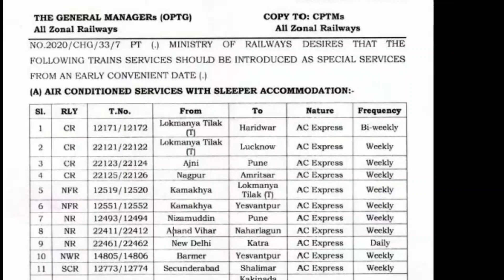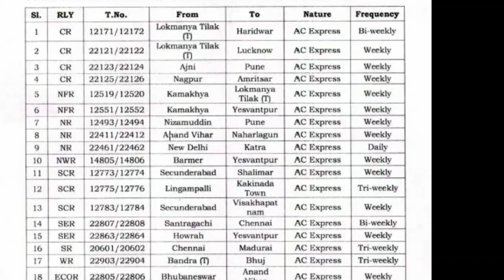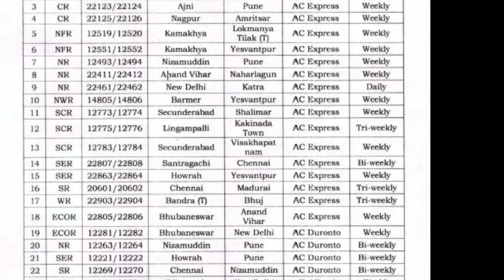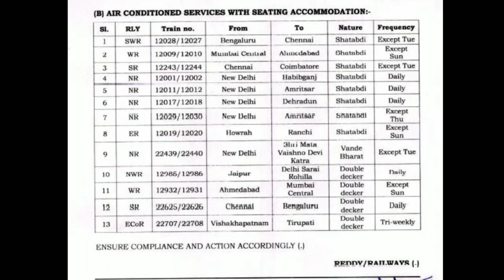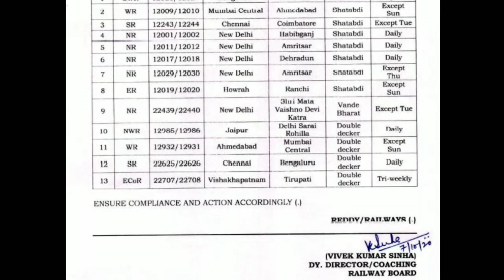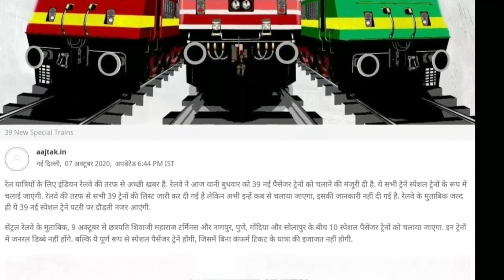नवंबर से चलने वाली 78 नई स्पेशल ट्रेनें|New 39 pairs of special train list|festival train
Amazon festival  sale is ON -:
new budget smartphone-:
realme cheap smartphone-:

samsung smartphone

earphones under 500-:
15 अक्टूबर से चलने वाली 39 जोड़ी नई स्पेशल ट्रेनें|New 39 pairs of special train list|festival train

20 October new special train 2020,
new special train list,
new special train time table,
new special train news,
new special train in lockdown,

new delhi ranchi special train,

15 october se kaha ke liye train chalegi,40 clone train kab se chalegi,clone train kab chalegi,aaj kaun kaun si train chalu hui hai,special train news,Special 40 Clone train news,clone train
Local train mumbai,local train,local train kab chalu hoga,passenger train kab se chalegi,passenger train kab chalegi,passenger train kab se chalu hogi,train kab se chalegi

90 special train kab se chalegi,
80 special train kab se chalegi